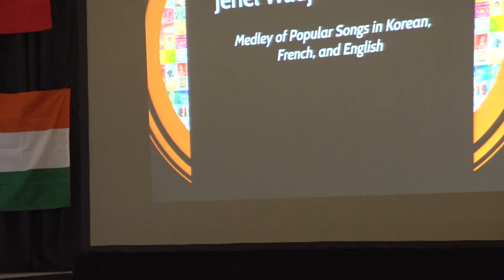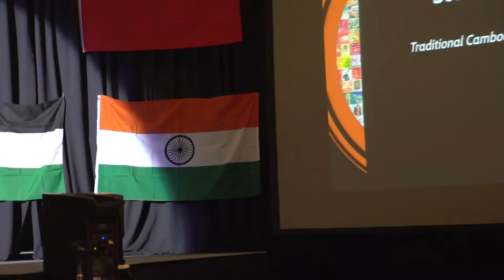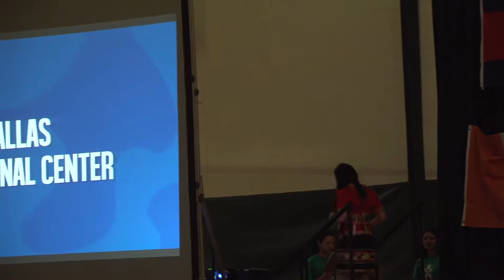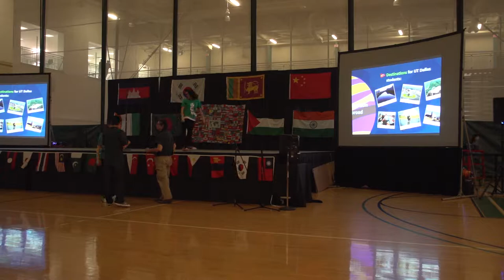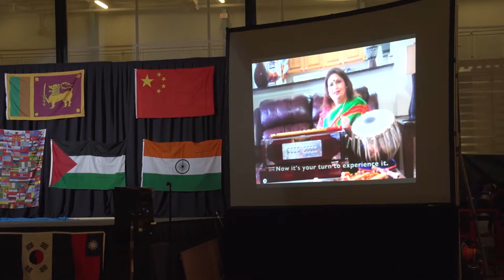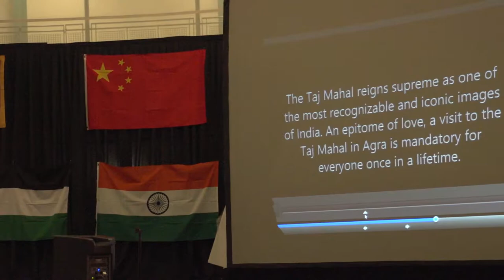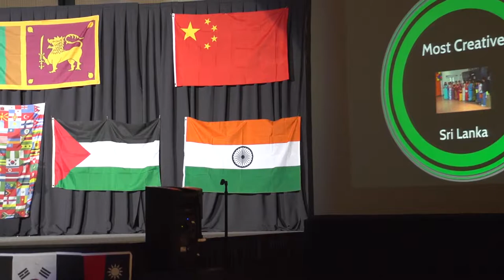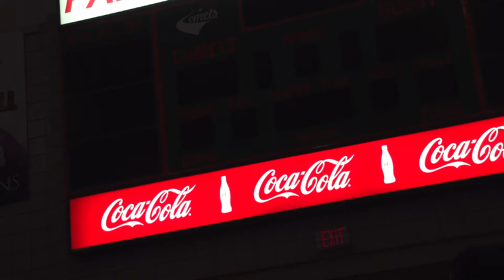UT Dallas International Talent Show 2015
The International Talent Show 2015 at the beautiful The University of Texas at Dallas